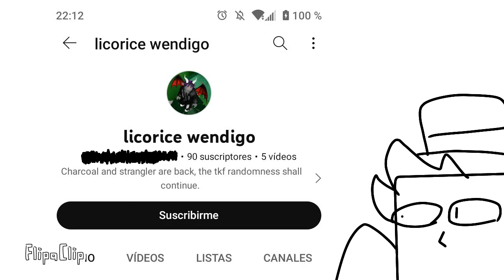what the....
how did they got it, lol